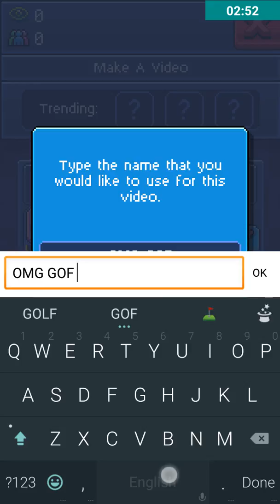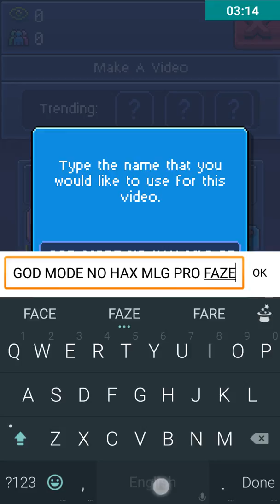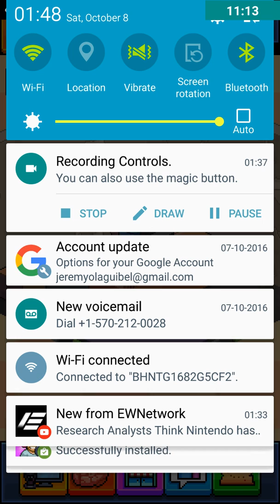PEWDIEPIES TUBER SIMULATOR EP 1 (Starting ground)